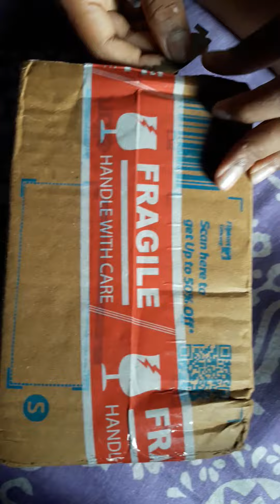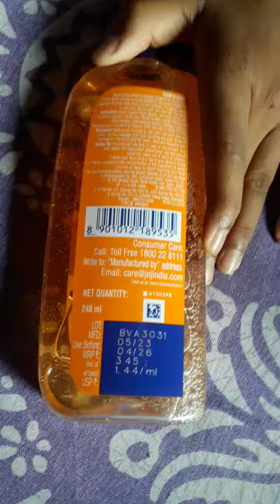Unboxing flipkart product।clean and clear face wash4️⃣8️⃣0️⃣ml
product Real price ➡️6️⃣9️⃣0️⃣
I buy at ➡️3️⃣4️⃣8️⃣

product link ➡️Take a look at this Clean & Clear Facewash Face Wash on Flipkart